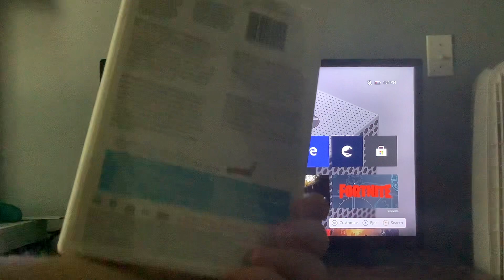Opening to Baby Macdonald 2004 DVD (French Canadian Copy)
1.fbi warning screens
2.Walt Disney home entertainment logo
3.baby Einstein logo
4.DVD menu
5.Disney DVD logo
6.Little Einsteins after the program in French
7.baby Einstein logo with announcer in French
8.opening titles in French